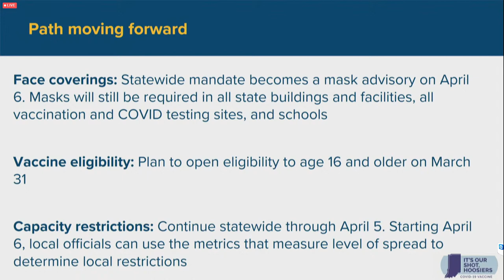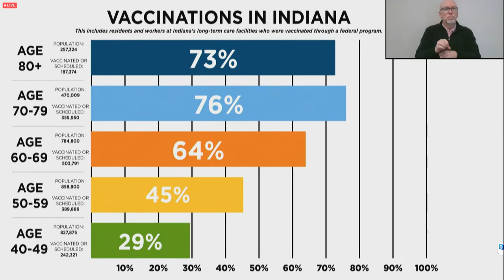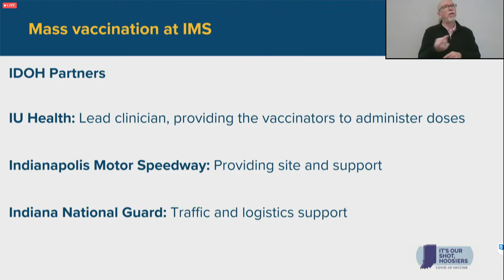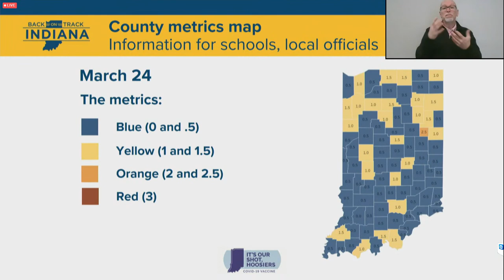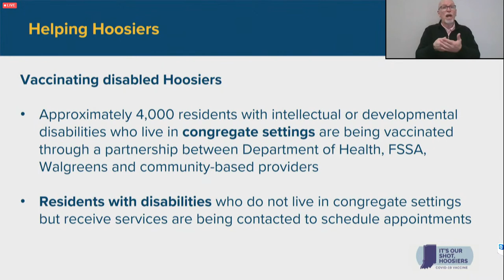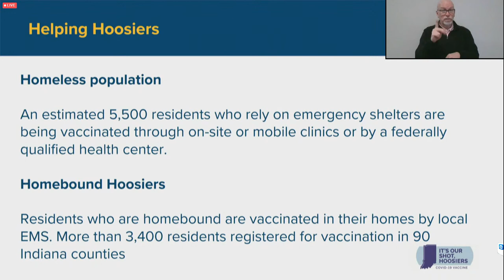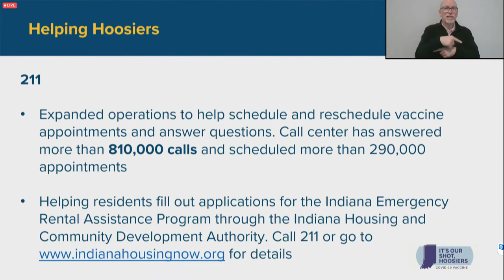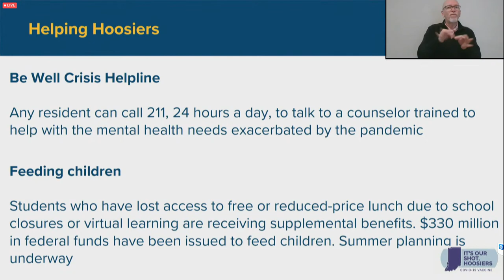Gov. Holcomb COVID-19 update - March 24, 2021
Indiana Gov. Eric Holcomb and other state leaders are giving an update on COVID-19's impact on Indiana.